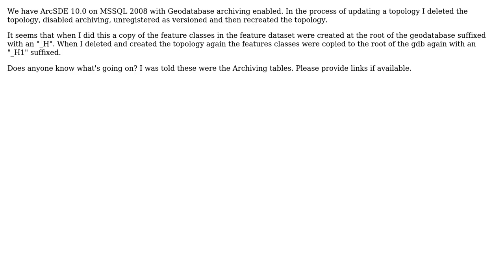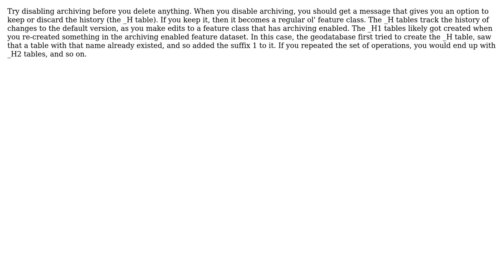GIS: Understanding Geodatabase Archiving and H tables in ArcSDE? (2 Solutions!!)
GIS: Understanding Geodatabase Archiving and H tables in ArcSDE?

With thanks & praise to God, and with thanks to the many people who have made this project possible! | Content (except music & images) licensed under CC BY-SA | Music | Images & others | With thanks to user PolyGeo user Legisey user Justin user Brad Nesom user AnOttawan and the Stack Exchange Network Trademarks are property of their respective owners. You are responsible for your own actions.